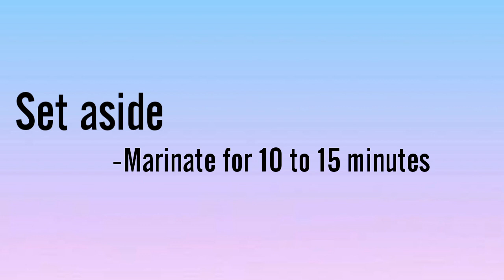Adobong Manok With Gata